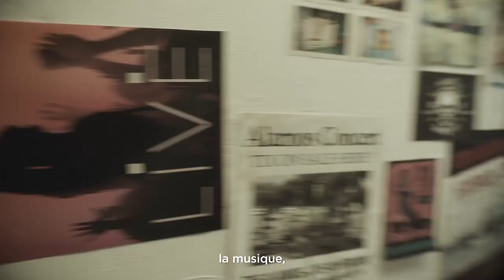Ogilvy Paris pour Interbev - « Aimez la viande, mangez en mieux » - Février 2019